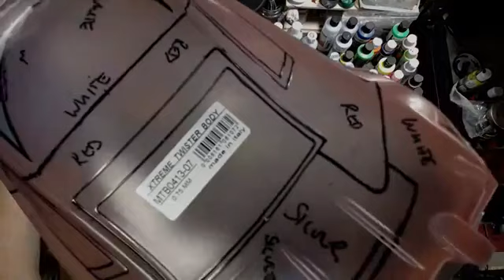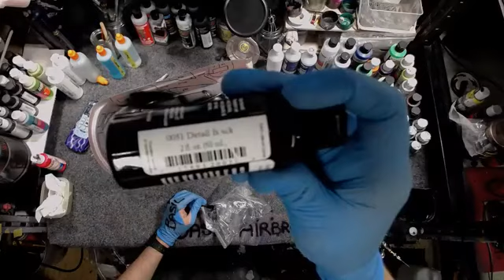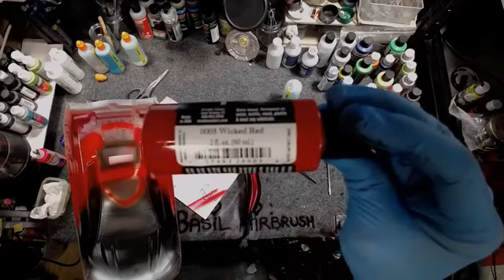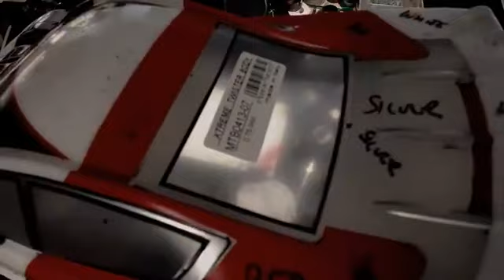Rc body shell custom airbrush painting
my version of the moto gp rider Wayne Rainey's helmet design and colours